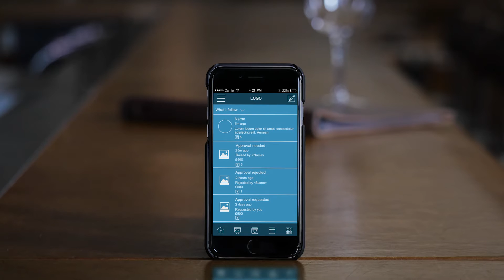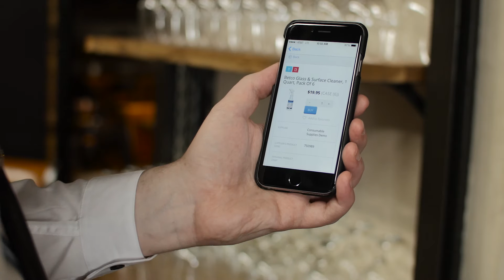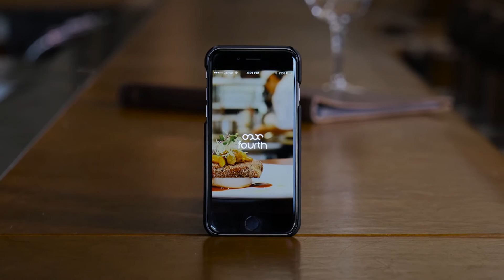Fourth Marketplace by Success Services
Fourth provide back-office software to the Hospitality industry, with customers including such well-known names as Krispy Kreme, iHop and Gordon Ramsay.